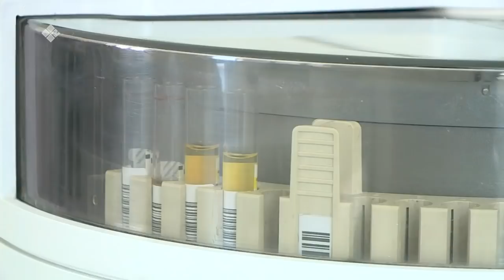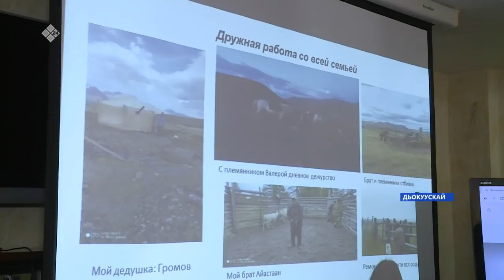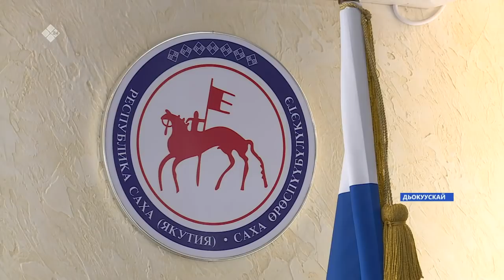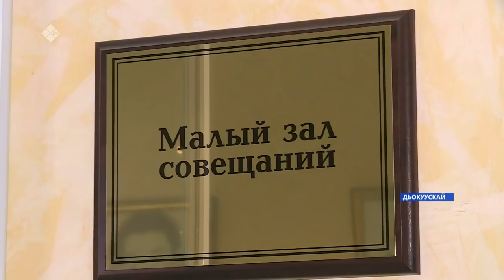«Саха сирэ» информационнай биэрии. Атырдьах ыйын 20 күнэ, 18:00ч.